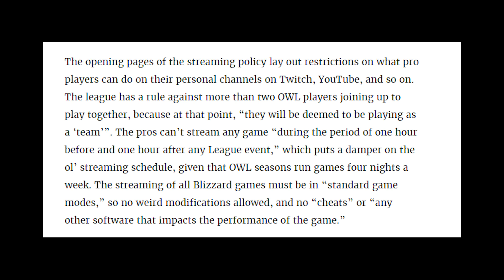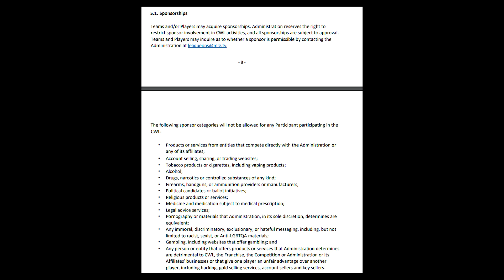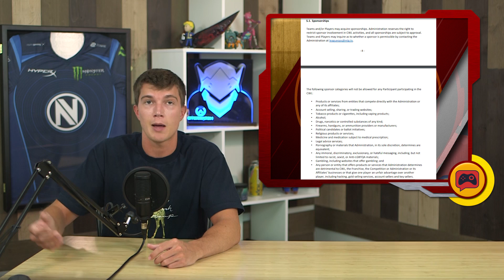Will OpTic Gaming Players Even Want a CWL Spot? Hecz Says No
If the CWL is to enforce harsh restrictions on their players/teams, will we see some of OpTic retire?